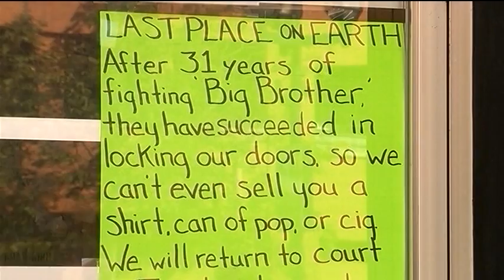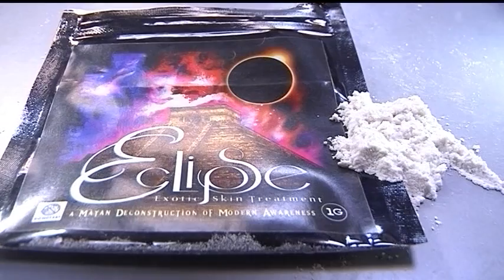Jim Carlson, Duluth Minnesota, Last place on Earth GUILTY 10 7 13